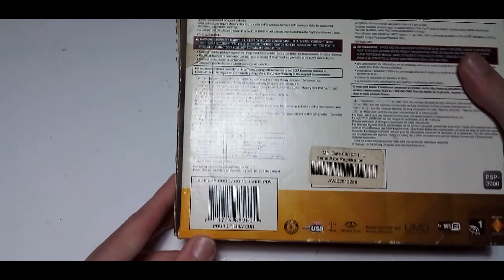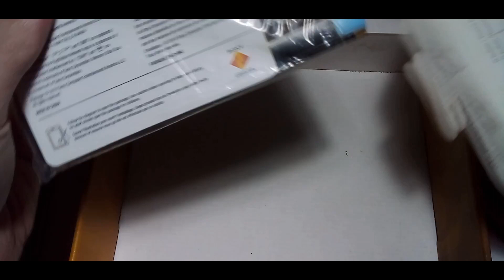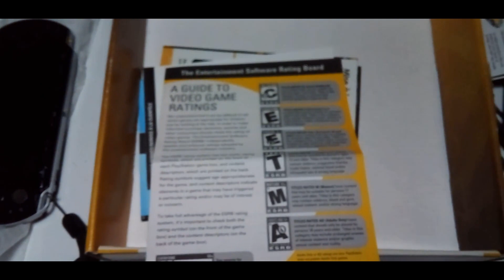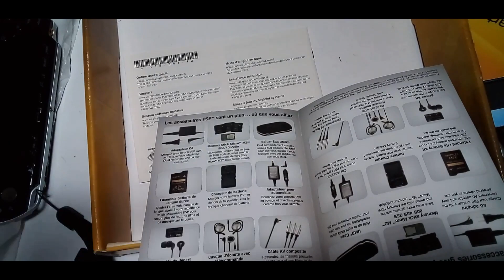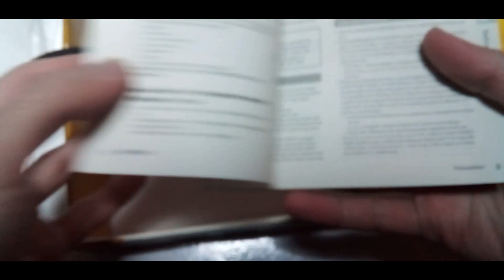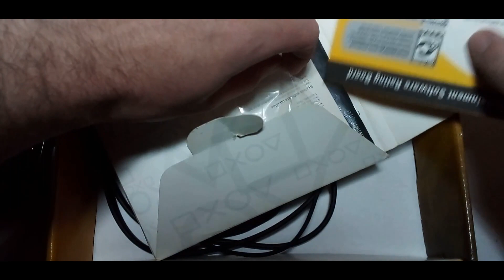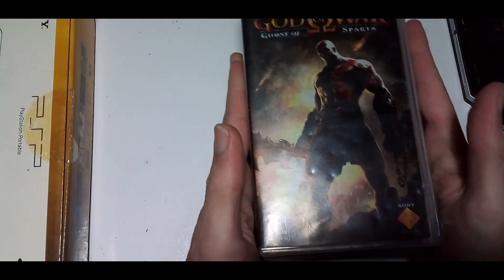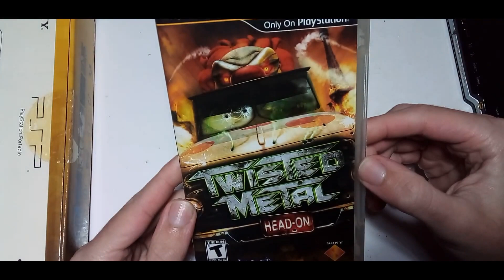Esse PSP é um dos Itens que Mais Gosto na Minha Coleção.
Mais um item da minha coleção que resolvi fazer um vídeo. Pra mim é o melhor portátil da antiga geração e de fácil acesso já que vendeu bem.